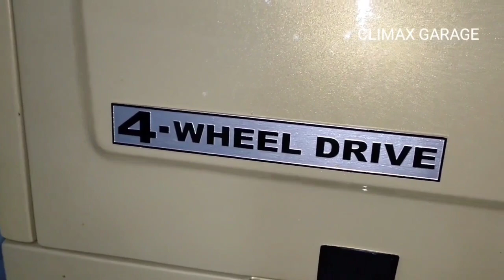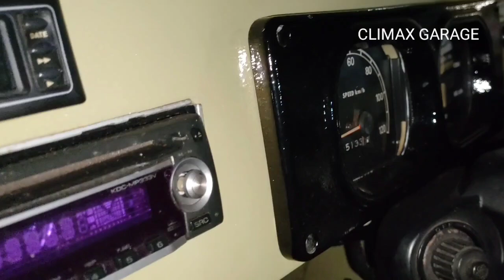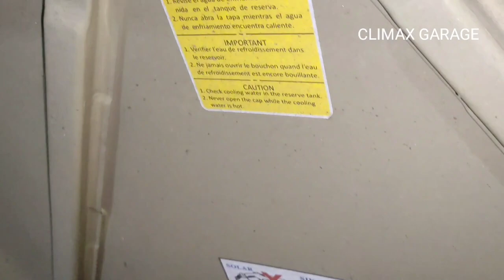Suzuki Jimny lj80 pick up terkeren | CLIMAX GARAGE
Suzuki Jimny lj80 pick up terkeren | CLIMAX GARAGE ‎@Dedy climax garage
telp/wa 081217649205